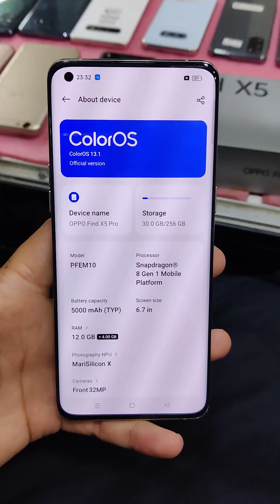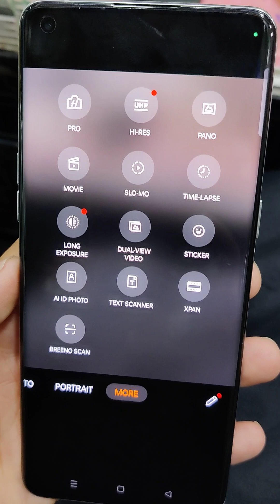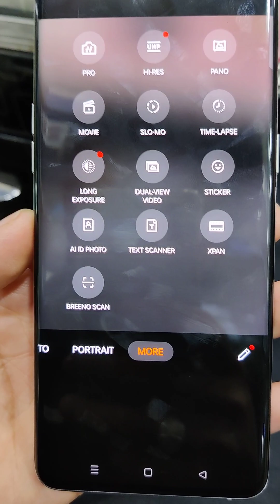Oppo flagship phone Find x5 pro || Pubg 90fps phone oppo find x5 pro